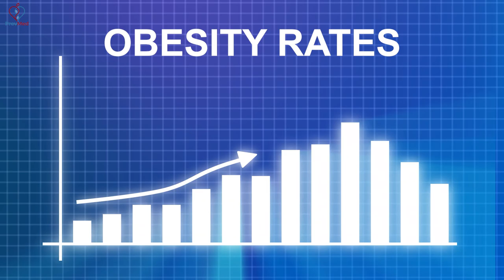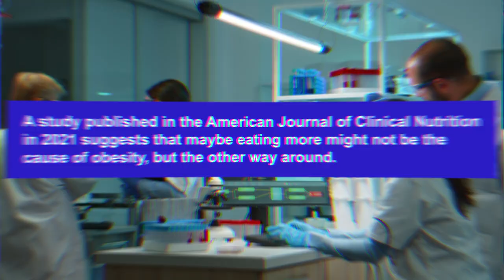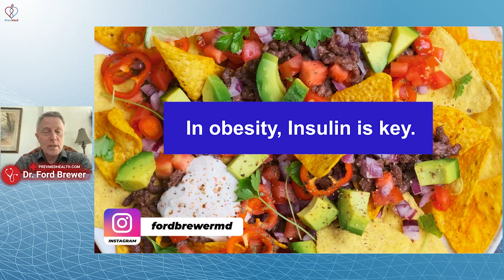So You Think Overeating Causes Weight Gain? Watch This!!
The Demonization of Statins:
lnkd.in/g-TsVw9
📖Early Bird Book Launch:
lnkd.in/gZzdatC

Social
🎧Podcasts: